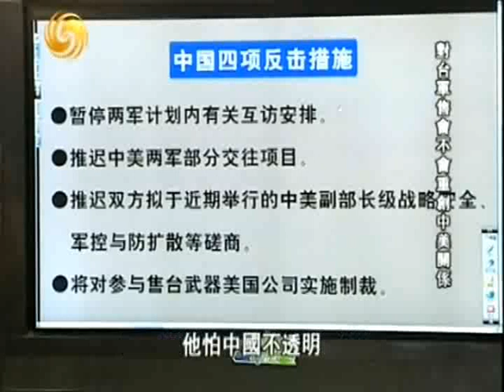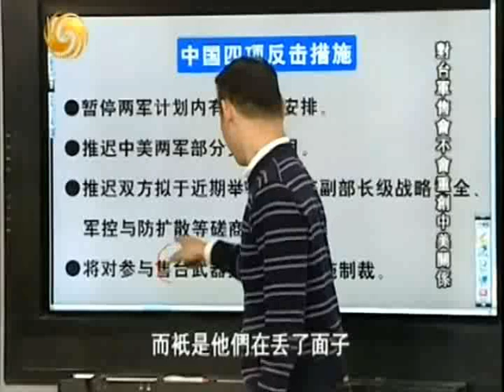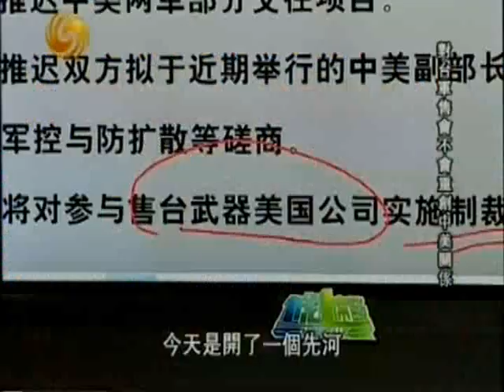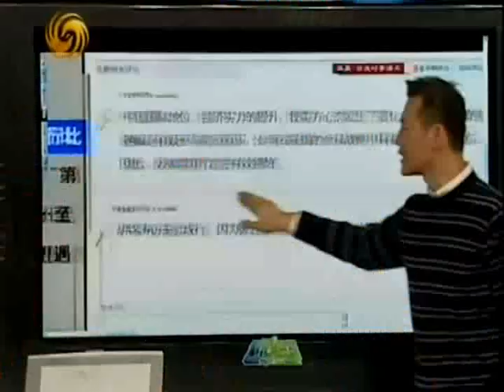2010.3.6一虎一席谈E 对台军售会不会重创中美关系？